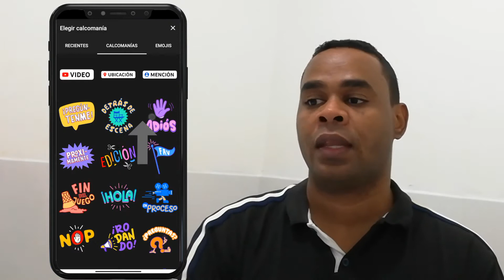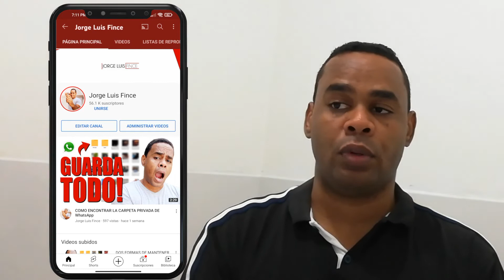COMO GANAR VISTAS CON LAS HISTORIAS DE YouTube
Paso a paso te enseño cómo insertar videos de YouTube en las historias de YouTube.